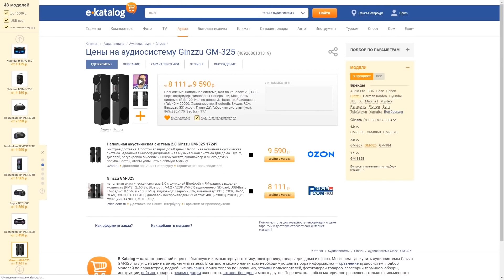ЧТО КУПИТ РЕБЕНОК, ЕСЛИ ЕМУ ВСЕ РАЗРЕШАТЬ!?